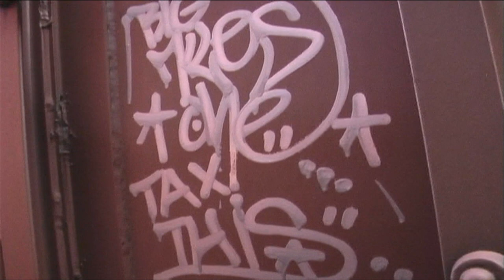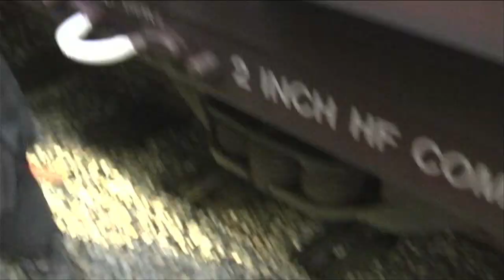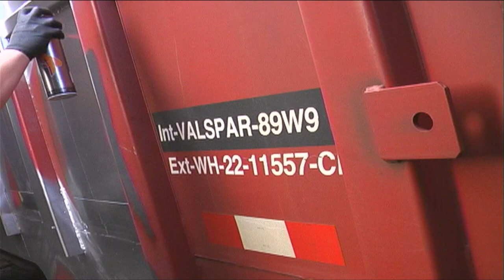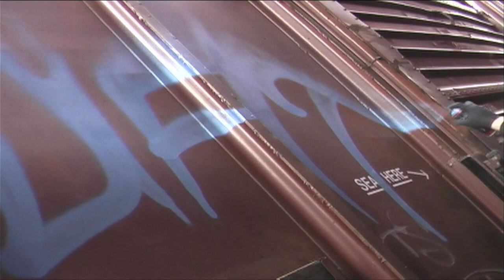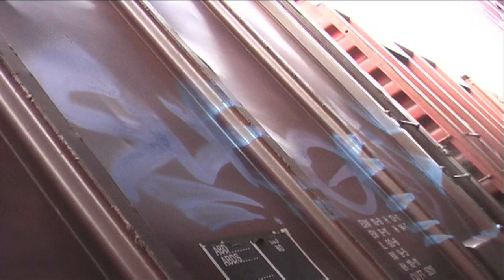Surgen & Big Miles - Graffiti Video - RAW Audio - Stompdown Killaz